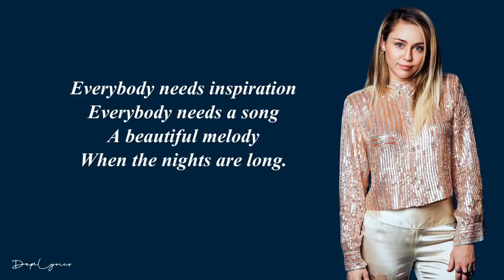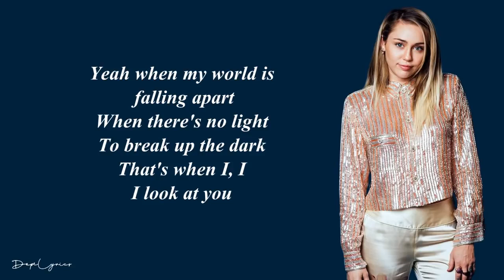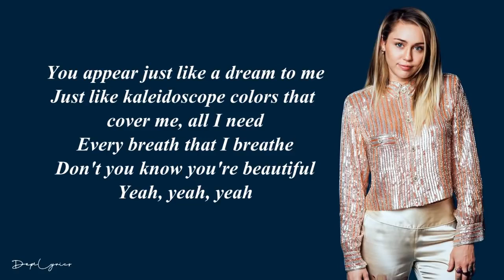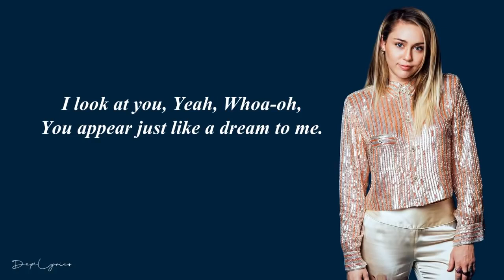Miley Cyrus When I Look At You Lyrics 🎵